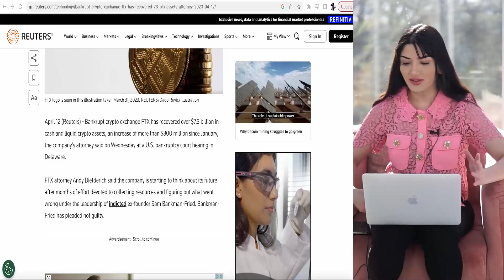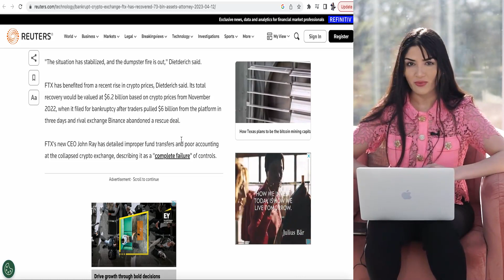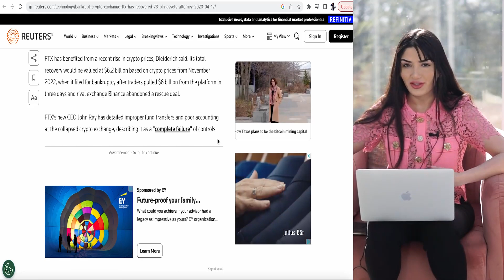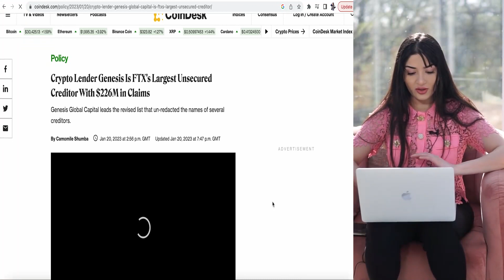FTX IS BACK! Don't FU*K Up In This BRAND NEW BULL-RUN! IS BITCOIN ON ROUTE TO $100K?! I Say YASSS!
In this video, I wanted to give you guys a run up of why I am very strong in my belief that this is my official opinion of the start of a new bull run in crypto. FTX are actually on the mend and have recovered $7.3 billion in deposits however there's some key changed they must make to sustain in the long-run.

Now the reason I wanted to touch upon this is because of the following:
1. Cryptocurrencies have remained fairly resilient to macroeconomic factors in my opinion. Based upon my general observation, bitcoin used to be more correlated to the overall stock markets and macroeconomic factors. The influx of institutional buyers has increased the correlation between the cryptocurrency and mainstream financial markets meaning that as the Fed’s rhetoric became ever more aggressive and traders/investors take risk off and move money into sectors that are safer. However, due to the current fragility of the banking system (SVB collapse etc), the prices of crypto actually remained fairly constant. It seems that investors have actually considered crypto to be a safer haven given the financial system turmoil.

Again these are just my opinions, observations and thoughts and nothing above should be construed as financial advice. Make sure you do more research and I hope what I have explained will just help piece the amalgamation of news articles together and how macroeconomics links to different asset classes.